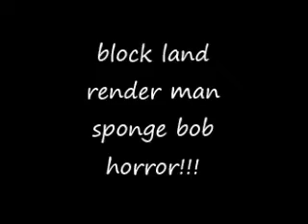block land render man sponge bob horror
this game is rlly scarey you guys should play it!